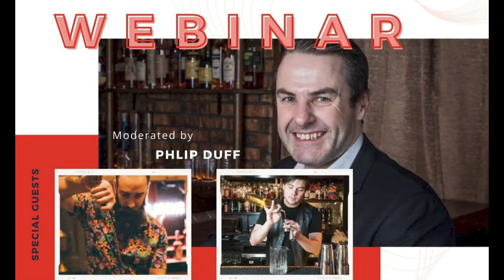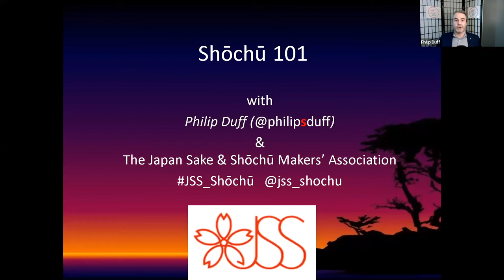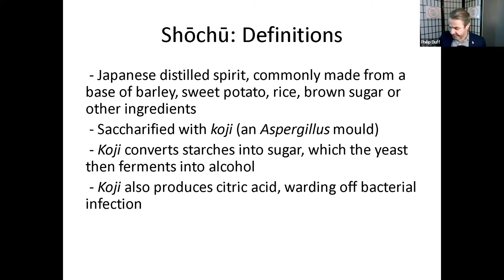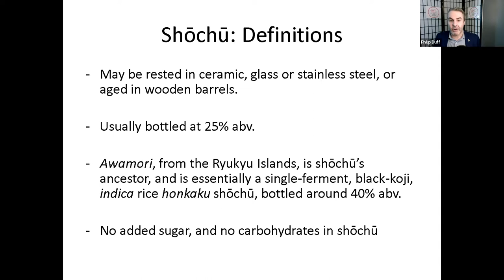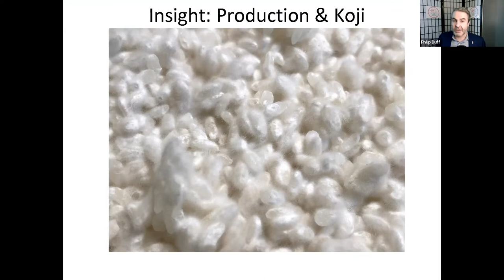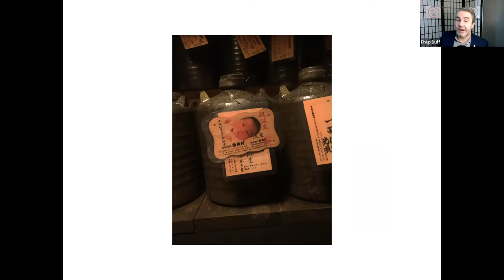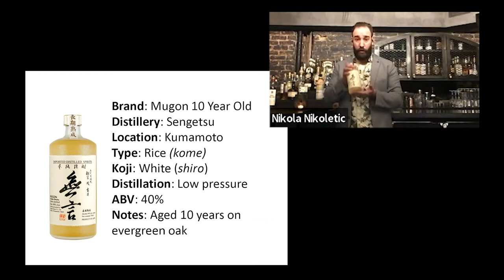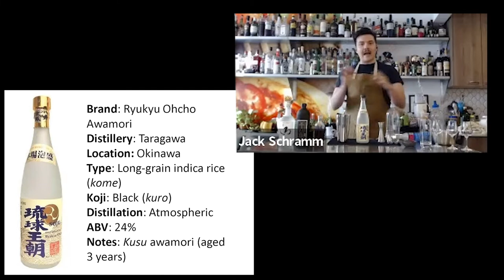Webinar Vol. 11, Part 3: How to Build Subtle Flavor with Shochu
Guests: ⁠
• Nikola Nikoletic @Patent Pending NYC⁠
• Jack Schramm @Existing Conditions NYC
Moderated by Philp Duff

[Shochu 101]
2:32
by Philp Duff

[Tasting]
14:57
Mugon 10 Year
Distillery: Sengetsu
Location: Kumamoto
Ingredient: Rice [kome]
Koji: White [shiro]
ABV: 40%

[Cocktail Demo]
16:50
by Nikola Nikoletic
'Shochu Sour'
(inspired by Pisco Sour)

[Tasting]
22:03
Ryukyu Ohcho Awamori
Distillery: Tarawaga
Location: Okinawa
Ingredient:  100% aged indica (Thai) rice
Koji: Okinawa black [kuro]
ABV: 24%

[Cocktail Demo]
23:01
'Awamori Highball'
by Jack Schramm

[Q&A]
31:35